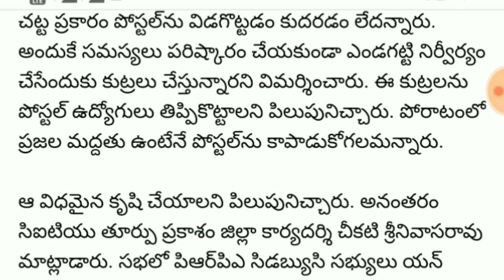ఐక్యంగా ఉద్యమిస్తేనే సిపిఎస్ రద్దు అవుతుంది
ఉద్యోగులందరూ ఐక్యమై ఉద్యమిస్తే సిపిఎస్ తప్పకుండా రద్దవుతుందని శర్మ అన్నారు